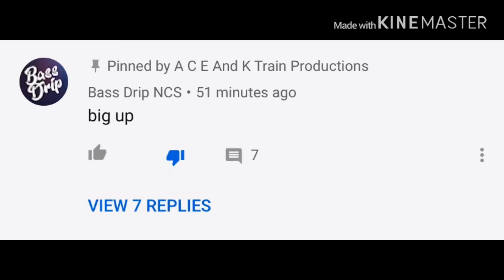Bass Drip NCS Rant!